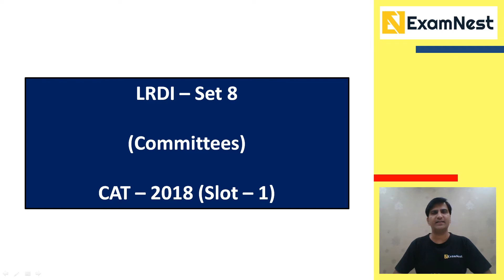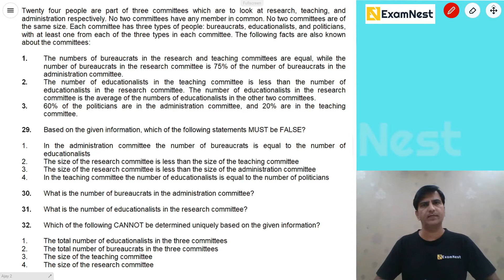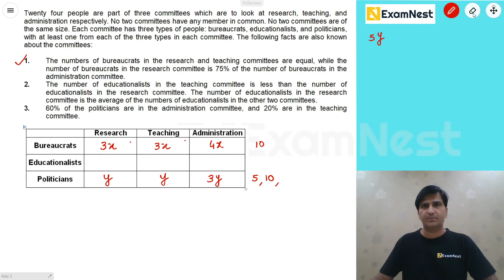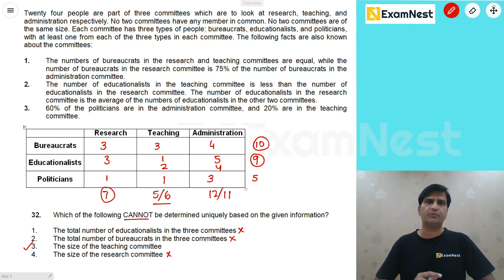LRDI - Set 8 (CAT - 2018, Slot - 1, Committees)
This Set of LRDI was asked in CAT - 2018, Slot - 1. Original CAT question

IPM Aspirants must solve the most important questions asked in previous IPMAT  and CAT Exam. This video lesson will be helpful for aspirants planning to take CAT, IPM, DU-JAT, BBA, BHM, BJMC entrance exams. Our online course includes original CAT Quantitative Aptitude Questions with quick and easy solution.

About Us -